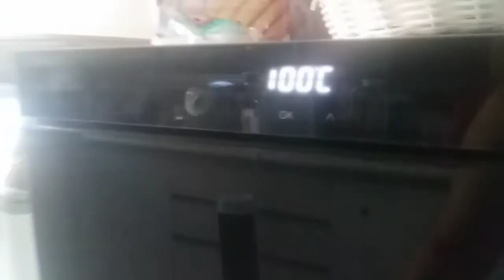STEAM HAIRY MELON WITH MIX MUSHROOM